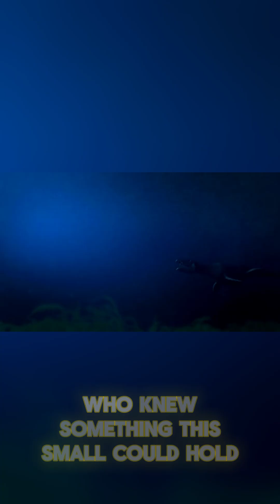This Shark Can Glow in the Dark 🌌🦈deepseamystery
The lantern shark may be tiny, but it glows with big secrets. Dive deep into one of nature’s strangest and most mysterious sea creatures.